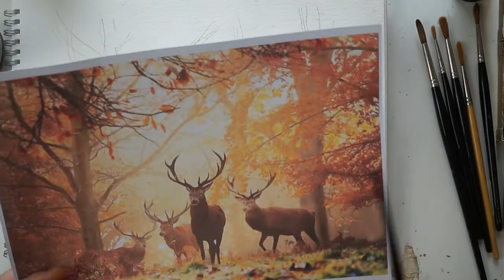Painting Deer in a Forest Using Watercolours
Paul Fisher paints a simple picture of three deer in a forest using the wet into wet technique and a limited palette. During the painting process he discusses arranging the main subjects and how to use masking fluid splatter to enhance the painting.